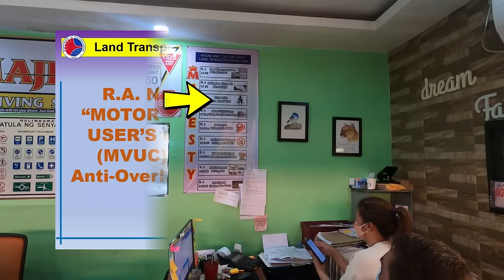Right of way rules on Intersection.